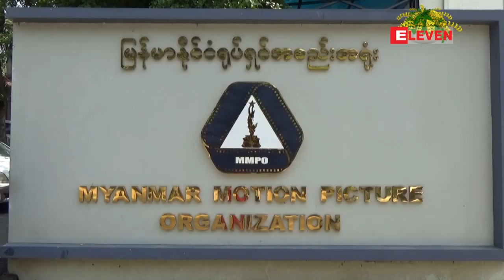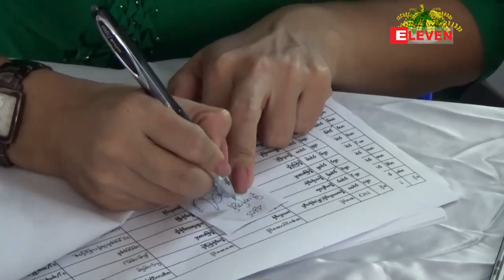ျမန္မာႏိုင္ငံရုပ္ရွင္အစည္းအရံုးမွ ဦးစီး၍ ခ်ဳိ႕တဲ့ႏြမ္းပါးေသာရုပ္ရွင္အႏုပညာရွင္ ...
ျမန္မာႏိုင္ငံရုပ္ရွင္အစည္းအရံုးကဦးစီးၿပီး ျမန္မာႏွစ္သစ္ကူးအလွဴအျဖစ္ ေငြေၾကးခ်ဳိ႕တဲ့တဲ့ အႏုပညာ ရွင္ေတြကို ႏွစ္စဥ္လွဴဒါန္းလ်က္ရွိၿပီး အခုႏွစ္မွာ ဆန္၊ဆီ၊ ငါးေသတၱာ၊ ေခါက္ဆဲြေျခာက္နဲ႔ ေကာ္ဖီမစ္ေတြကို လွဴဒါန္းခဲ့တယ္လို႔ သိရပါတယ္။